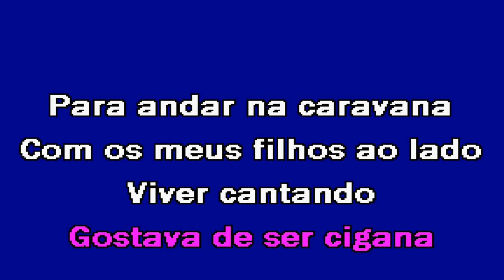GOSTAVA DE SER CIGANA Sandrine Karaoke